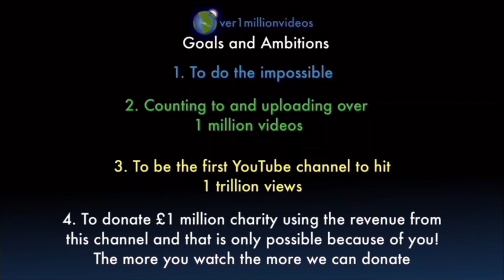I AM COUNTING TO ONE MILLION!!, This is Number 109,383